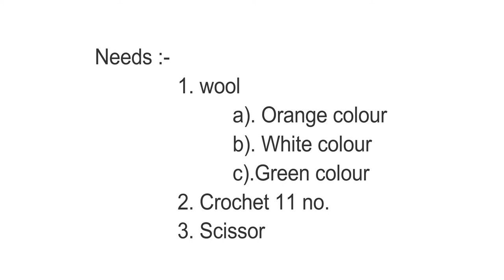26 जनवरी विशेष कान्हा जी डिजाइनर ड्रेस I Republic day kanha dress I Balgopal tiranga poshak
Hello Friends.
                           Today I will tell you How to make laddu gopal dress
Its very simple and easy to make
republic day special dress for bal gopal ji
26 जनवरी विशेष कान्हा जी डिजाइनर ड्रेस
latest design of bal gopalji woolen dress